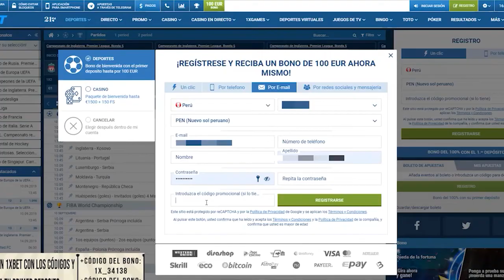🇦🇷😱 ARGENTINO REACCIONA a 🇪🇸 ESPAÑA vs PORTUGAL 🇵🇹 MUNDIAL de RUSIA 2018 *FINAL INCREIBLE*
ESPAÑA vs PORTUGAL fue uno de los mejores PARTIDOS del MUNDIAL DE RUSIA 2018 con un CRISTIANO RONALDO intratable...

⚽Hola Hola Hola Como va? Espero que estén Muy Bien.

🏆 ¿Quienes somos?
Somos dos Periodistas Argentinos que si bien no viven en Europa... hablan y cubren eventos europeos.

🎙️¿Que van a encontrar acá?
Sencillo y rápido, van a disfrutar de editoriales, análisis, reacciones y las mejores recopilaciones de los personajes más relevantes de Europa